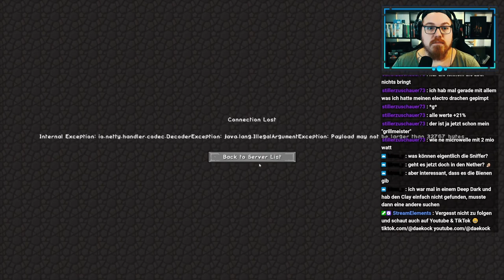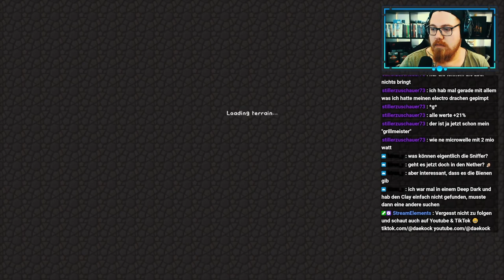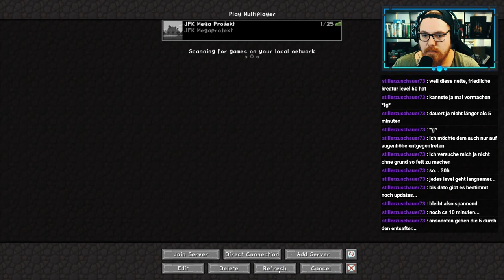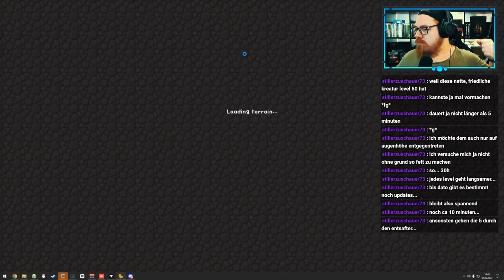JFK Mega - Sniffer Suche 😭 - EP015 🌍